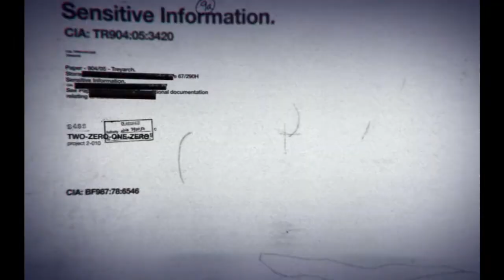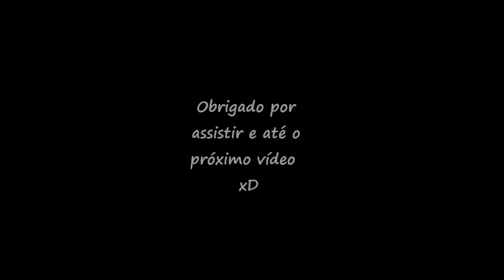A morte humilhante de um camper CoD Black Ops MP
Olá a todos do Youtube! =D
Trago aqui mais um vídeo do Multiplayer de Call of Duty: Black Ops comentado, porém não "ao vivo", infelizmente...
Inclusive eu estava sem o que falar kkkkkk xD   Me perdoem qualquer falha

Um abraço á todos, agradeço a todos que assistiram o vídeo.  :D